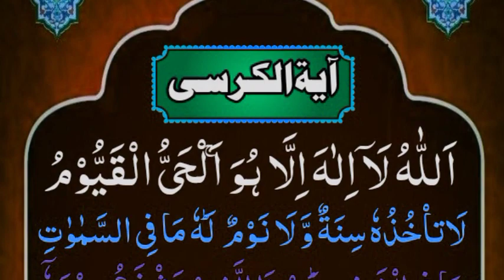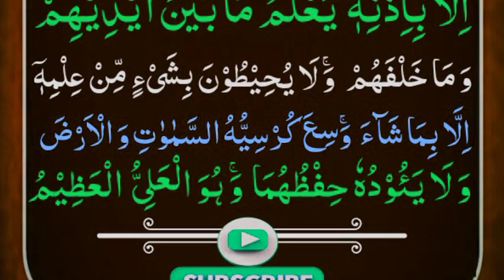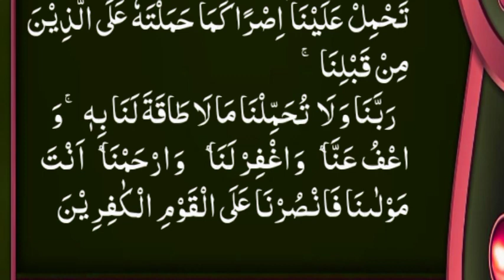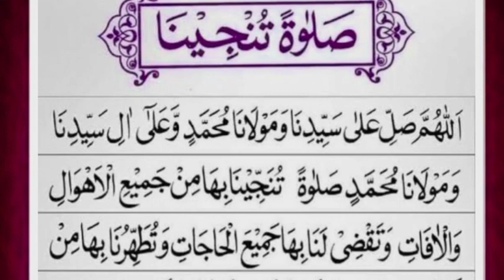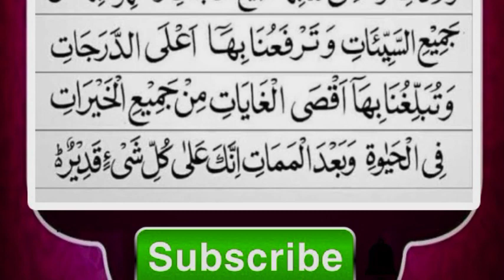Morning& Evning Wazifa |4Quls| ayatul kursi | Surah Fatiha | Darood Tanjeena|Surah Baqara Lat 2Ayaat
My Other Videos Just my Channel